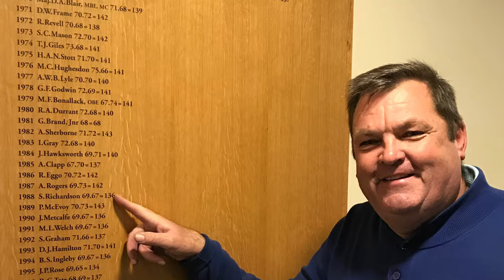Former RYDER CUP player Steve Richardson plays a round of Golf with us at North Hants Golf Club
A great day out at North Hants Golf Club with former Ryder Cup player Steve Richardson and Club Captain Neil Dawson